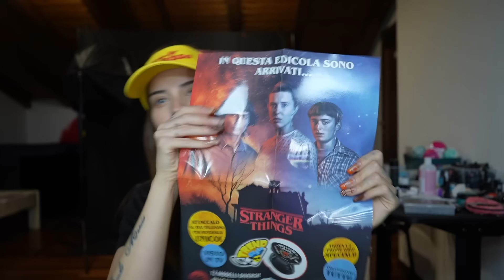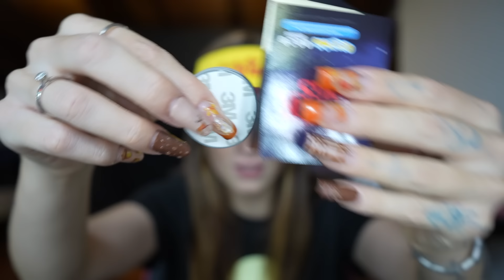SCHERZO RISVEGLIO IL MIO RAGAZZO HORROR!!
Siamo nel periodo di Halloween e Sara oggi ha deciso di svegliare Vale in un modo molto spaventoso sarà riuscito questo scherzo???
EVENTI GRATUITI SPACE FAMILY:
29 ottobre - ore 16.00 Mondo Juve Shopping Village - Vinovo (Torino)!!
5 novembre - ore 15.30 Shopping Village - Castel Romano